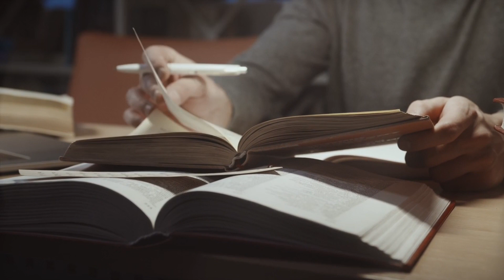इसे सुनो...🔥💯Most Powerful Motivational Videos For Students || Study Motivation 📚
Watch It every morning to change your life   , listen this before you start your day Affirmation for success health and happiness 😊